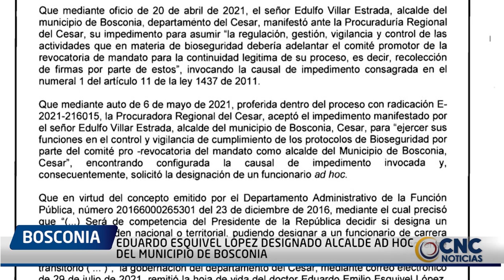EDUARDO ESQUIVEL LÓPEZ DESIGNADO ALCALDE AD HOC DEL MUNICIPIO DE BOSCONIA